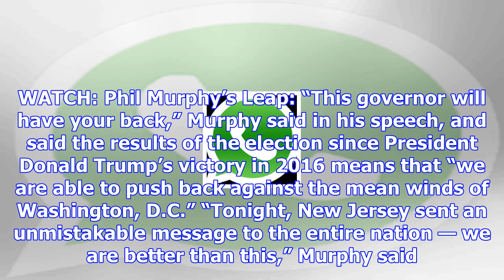Watch new jersey’s new democratic governor literally leap for joy [video]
New Jersey’s governor-elect Phil Murphy was so excited about his victory in Tuesday’s election that ...